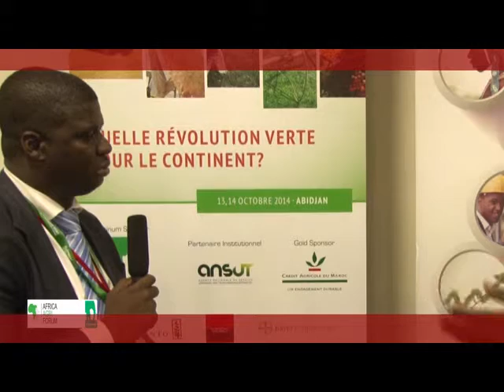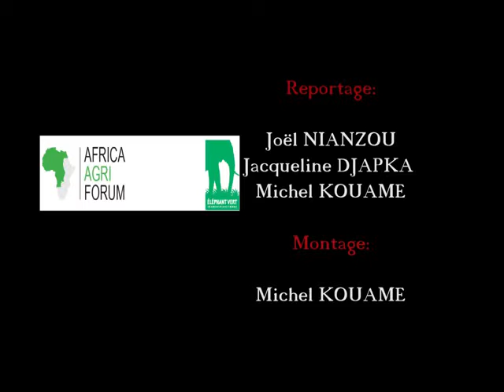AAF 2014: Entretien avec M. Euloge SORO-KIPEYA, (DG de l'ANSUT)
Lors de la journée inaugurale du 1er Forum régional sur l'agriculture en Afrique Francophone «Africa Agri Forum : AAF 2014», le lundi 13 Octobre 2014 au centre CRRAE UMOA à Abidjan, nous nous sommes entretenus avec le Directeur Général de l'Agence Nationale du Service Universel des Télécommunications/Tic (ANSUT), M. Jean Euloge SORO-KIPEYA.

Nous sommes revenus, dans cet entretien, sur les activités et les projets de l'ANSUT, ainsi que sur son exposé du jour en plénière sur le thème " INNOVATION TECHNOLOGIE : LE PROJET E-AGRICULTURE POUR MODERNISER L'AGRICULTURE IVOIRIENNE ".

Notons que l'ANSUT a pour objet la mise en oeuvre des Programmes de Service Universel des Télécommunications/TIC, pour le compte de lEtat. A cet effet, l'ANSUT aura pour mission : - élaborer les cahiers de charges des programmes de Service Universel des Télécommunications/TIC ;
- assurer la mise en oeuvre des programmes de Service Universel des Télécommunications/TIC;
- assurer le financement des programmes de Service Universel des Télécommunications/TIC ;
- assurer la gestion des opérations dinvestissement financées par lEtat dans le domaine des Télécommunications/TIC ;
- assurer pour le compte de lEtat, la maintenance, la gestion et la réhabilitation du patrimoine immobilier servant de cadre dexploitation au secteur des télécommunications/TIC.

Le Directeur Général de l'ANSUT est titulaire d'un diplôme d'Ingénieur en Systèmes d'Information obtenu au Canada et d'un Executive MBA-HEC-Paris. Avant sa nomination à la Direction Générale de l'ANSUT, Monsieur SORO-KIPEYA a occupé successivement la fonction de Conseiller Technique en charge des TIC au Ministère des NTIC de 2004 à 2006 et celle de Président du Comité Technique du FNT de 2006 à la dissolution dudit Fonds. A la tête du Comité Technique du FNT, M SORO-KIPEYA a coordonné le déploiement d'infrastructures structurantes de télécommunication pour l'Etat de Côte d'Ivoire. C'est sous la houlette de cet expert de haut niveau que sont conduits actuellement le projet de backbone national à base de fibre optique long de 6 700 km ainsi que le projet de connexion de 1000 localités, par la technologie CDMA, au réseau téléphonique et à l'internet haut débit.